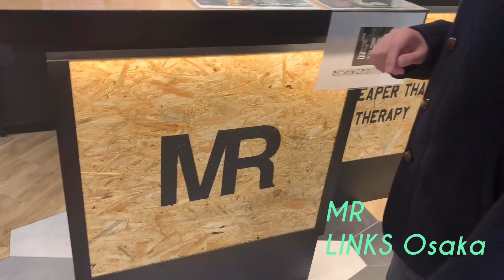What I eat in a week in JAPAN-Kyoto,Osaka【京都・大阪】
【What I eat in a week|VLOG】[Osaka/Kyoto livein]
I will show you my meal for a week.
It is a meal scene of a week of ordinary Japanese.
Japanese and Korean foods and steaks in Kyoto and Osaka.

After all home cooking is the best lol

【 TikTok 🕺】 ＠otocosme

⭐️人気の動画

✉️「この商品レビューしてほしい」など、動画のリクエストを募集します！
→動画のコメント欄やTwitterのDMで送って下さい！